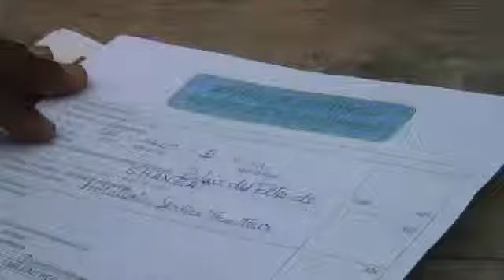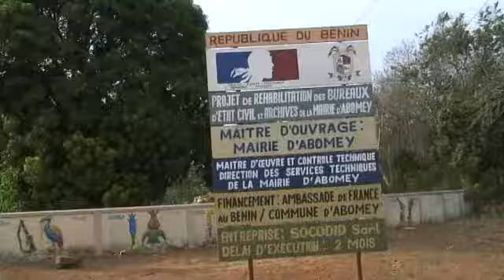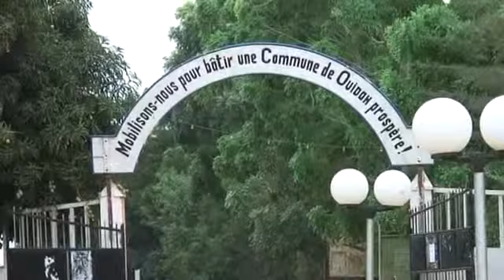Réalisation de la sécurite foncière (Urban Land inscription - Bénin, en Afrique)